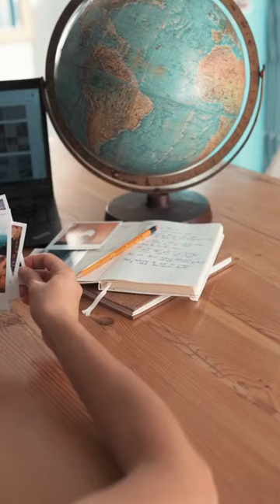Pack a small first aid kit with essential medications.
Respect dress codes and guidelines when visiting religious sites or cultural landmarks to show cultural sensitivity.